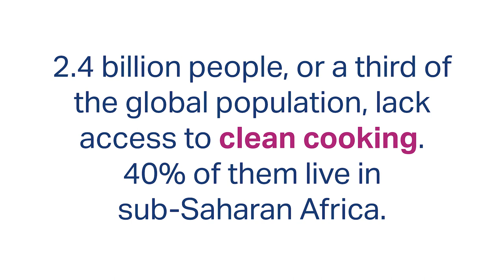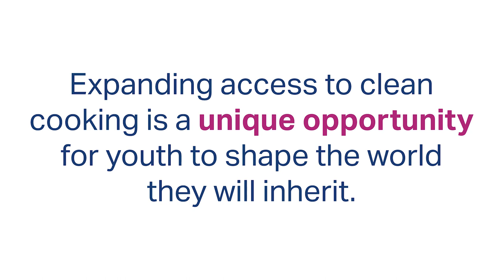“Clean Cooking Is…” Youth Campaign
The “Clean Cooking Is...” Youth Campaign is an innovative global coalition and digital activation effort to drive youth engagement and elevate youth voices in clean cooking.

Join youth from around the world in recording your video and sharing what clean cooking is to you!